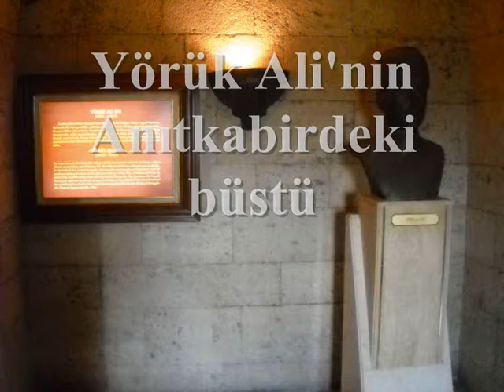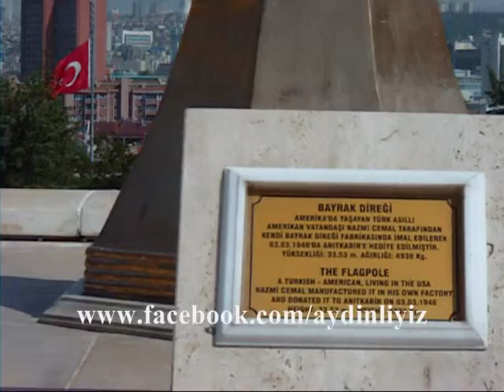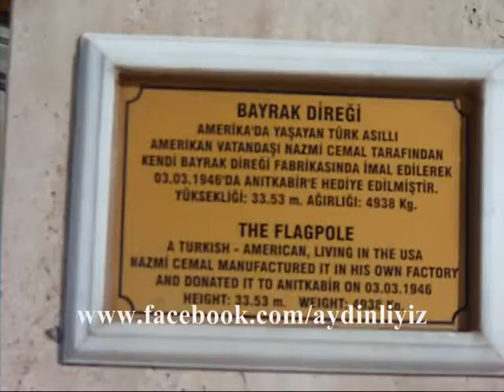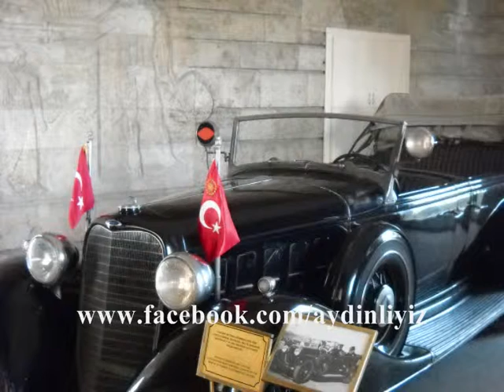Anıtkabir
Çekim Düzenleme
Süleyman ALGÜN